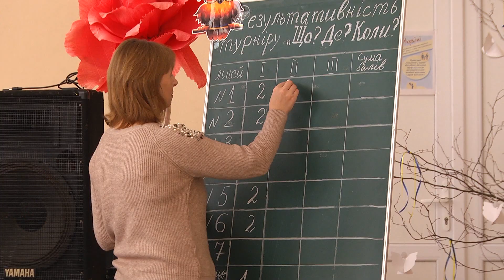Екологічний чемпіонат «Що? Де? Коли?»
На базі гімназії імені Дмитра Конокеєнка відбувся екологічний чемпіонат «Що? Де? Коли?».